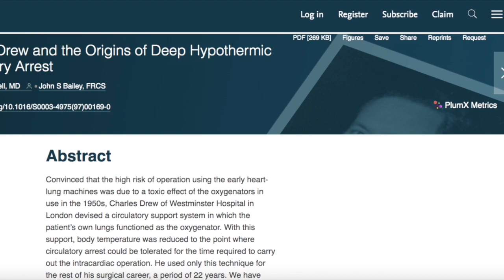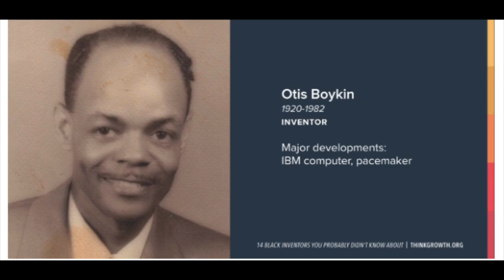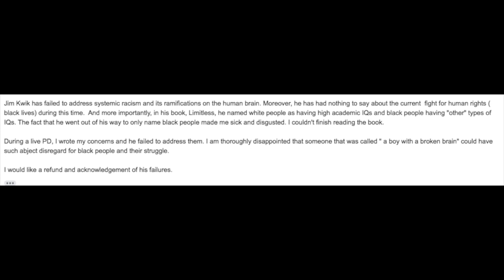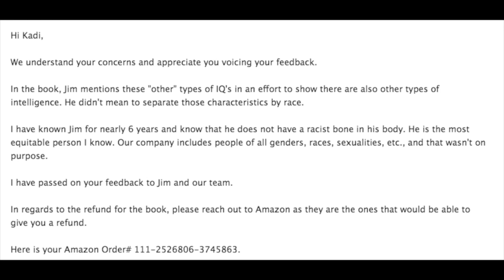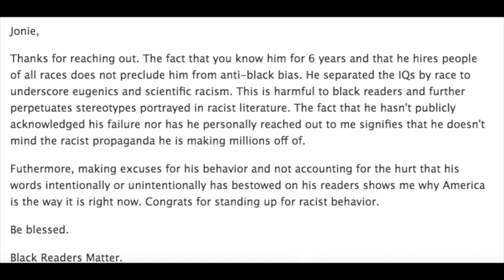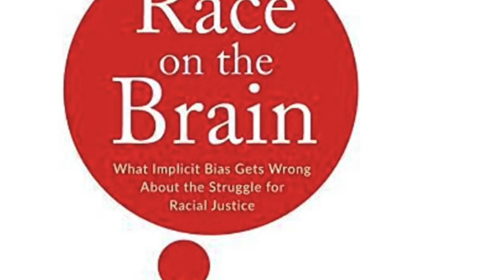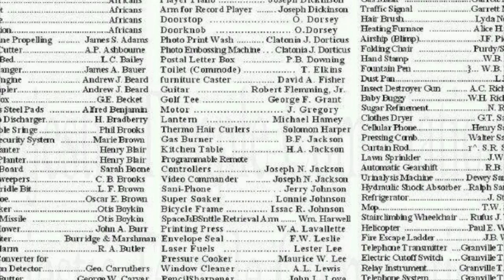JIM KWIK EXPOSED: SCIENTIFIC RACISM in "LIMITLESS"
Jim Kwik believes Black people are only good at being 'entertainment geniuses' and white people are "academic geniuses". The juxtaposition is undeniable and abhorrent.